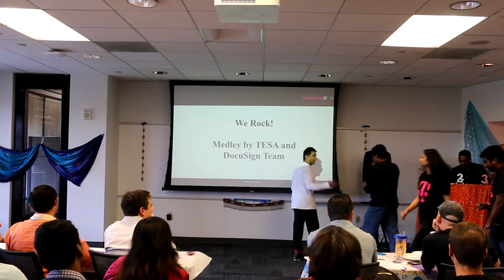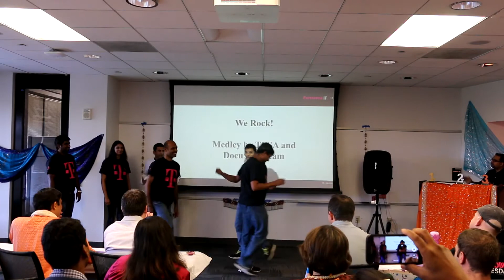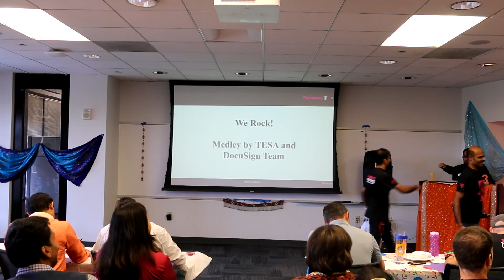Tesa DocuSign - Medley